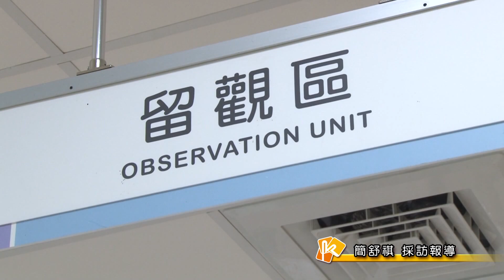天冷心血管問題增加 即時ECPR搶救病患生命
天氣冷，因為心血管疾病而就醫的病患明顯增加，醫師提醒，如果發生胸悶、冒冷汗等症狀，應盡速前往醫院就診，若不幸發生心跳停止狀況，即時施以ECPR仍有機會搶救病患生命。